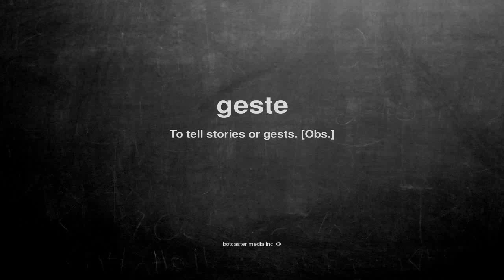What does geste mean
What does geste mean in English?